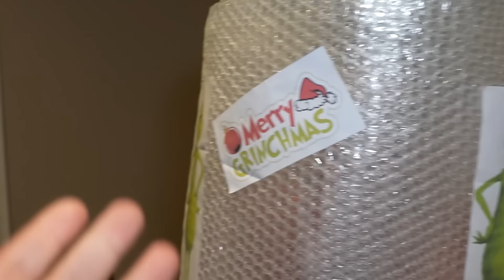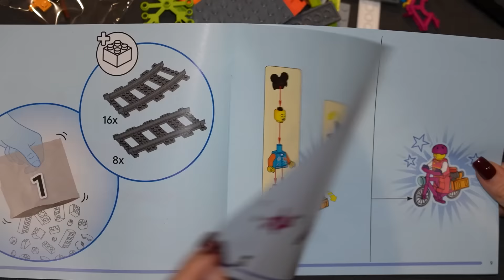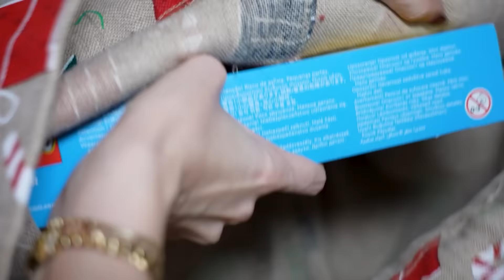YILBAŞI NOEL BABA SÜRPRİZ DİLA KENT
Yılbaşı Noel Baba Sürpriz Dila Kent. Yılbaşı yaklaşınca grinch gelmezse olmazdı. Grinch geldi ve bana şakalar yaptı. Bizde Noel baba yı çağırdık. Noel baba çok güzel hediyeler getirdi. Yeni yıl çok güzel. Eğlenceli, komik ve çok güzel bir video oldu iyi seyirler.

LEGO ile nasıl bir bağım olduğunu biliyorsunuz, hem küçüklere hem büyüklere müthiş hediye önerileri için linke bir göz atın. @legoturkeyofficial.

Diğer Videolarım;